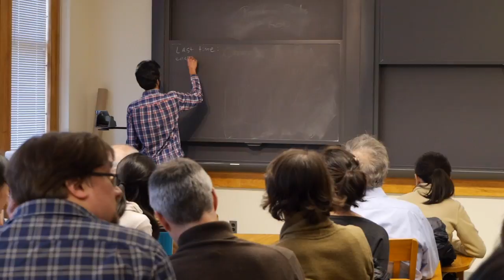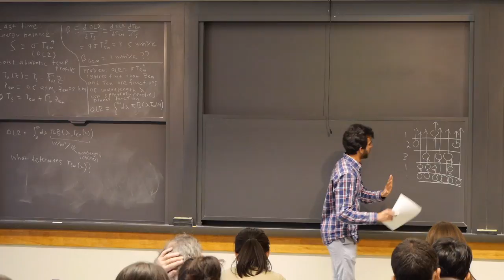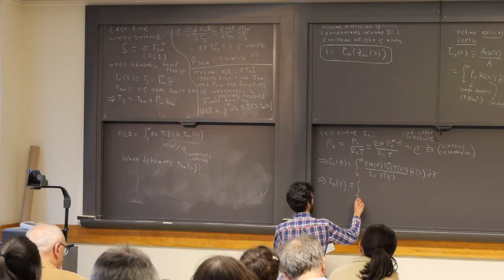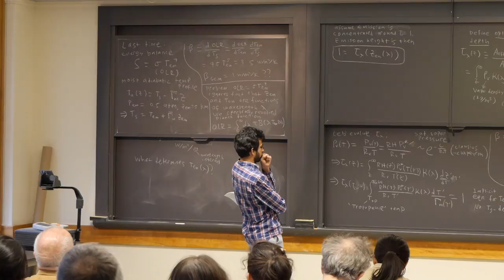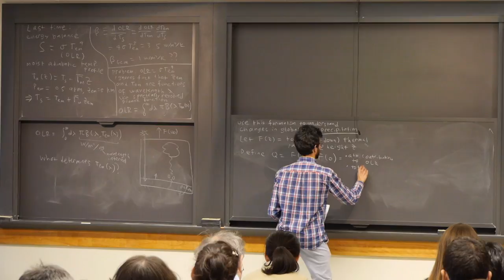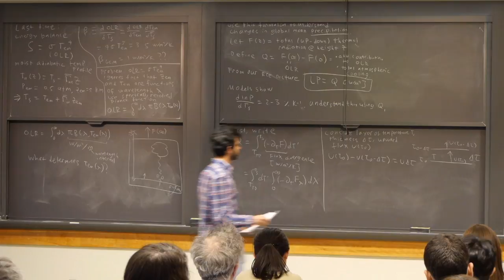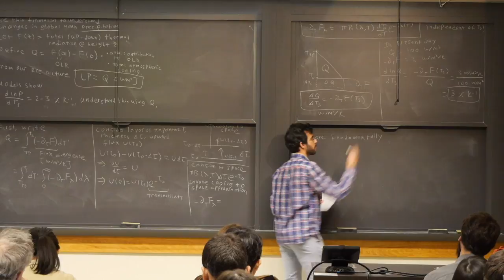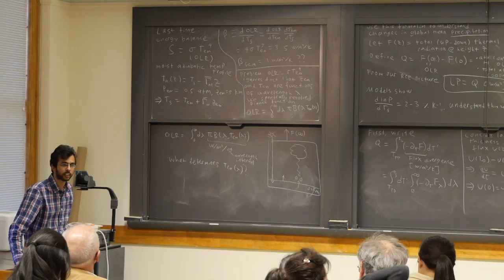The Physics of Climate Change: Three Blackboard Lectures on Simple Models in Climate Science - Day 2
Tuesday, Feb. 13, 2018 — "Global Warming in Temperature Coordinates"

Nadir Jeevanjee, Hess Fellow in the Department of Geosciences, presented the three-lecture series, "The Physics of Climate Change: Three Blackboard Lectures on Simple Models in Climate Science." The lectures are part of the GEO/AOS/PEI Climate Seminar Series.

There is a perception that climate science can only be approached with complex computer simulations. But working climate scientists often use simple models to understand their simulations and make order-of-magnitude estimates. Jeevanjee will present some of these simple models with the goal of making climate science more accessible and comprehensible.